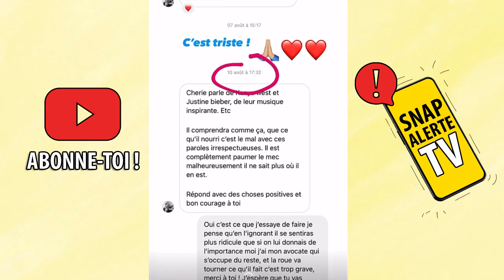LE COUPLE PAGA ET GIUSEPPA CLASHÉ PAR HANEIA, GIUSEPPA TACLE FORT ET PAGA RÉAGIT ! ÉNORME EMBROUILLE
Paga et Giuseppa sévèrement taclés par Haneia ! Haneia a pris la parole sur Snapchat et a clashé Paga et Giuseppa, qualifiant leur couple de "couple du Lidl" et allant jusqu'à dire que Paga et Giuseppa menaient une vie de campagnards... Giuseppa a décidé de sortir du silence et répond à Haneia en la taclant fort elle aussi ! Paga réagit et clash Haneia...